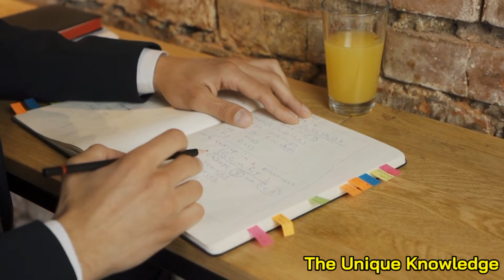जीवन सफल बनाउने १० महत्त्वपूर्ण शुत्र | top 10 formula to be success | safaltako sutra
जीवन सफल बनाउने १० महत्त्वपूर्ण शुत्र | top 10 formula to be success

Video Highlight

जीवन सफल बनाउने १० महत्वपूर्ण सूत्र

१. हरेक काममा निरन्तरता दिनुहोस ।
२. हरेक काम फरक ढंगले गर्नुहोस ।
३.कुनै पनि काम दिगो भएर गर्नुहोस ।
४. सुत्नुभन्दा अधि दिनभरी गरेको काम सम्झनुहोस ।
५. आत्मबल बलियो बनाउनुहोस ।
६. निरन्तर चिन्तन गनुृहोस् ।
७. सहयोगी बन्नुहोस् ।
८. अनुशासित हुनुहोस् ।
९. सपना देख्न नछाड्नुहोस् ।
१०. समाजको सही विचारधारा अङ्गाल्नुहोस।

nepali motivation
safal kasari hune
motivation
nepali inspirational video
safal kasari banne
safaltako sutra
success
safal huna k garne
safalta ko sutra
safalta kasari paune
safaltako sutra
nepali motivational video
motivation nepal
motivational
motivational speech
motivational video
motivation
success
inspirational
success story
best motivational videos
morning motivation
study motivation
success formula
success
success tips